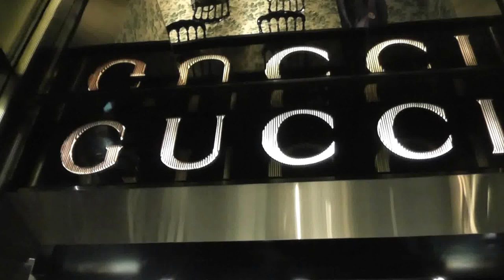Gucci, Sloane Street, London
Gucci, Sloane Street, London, Visual Merchandising